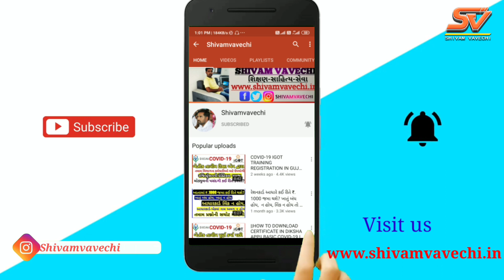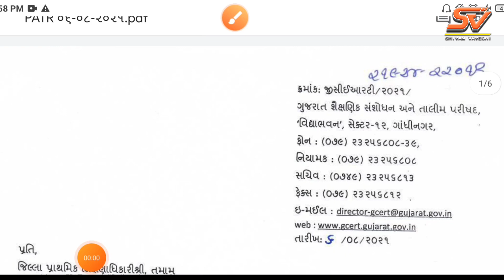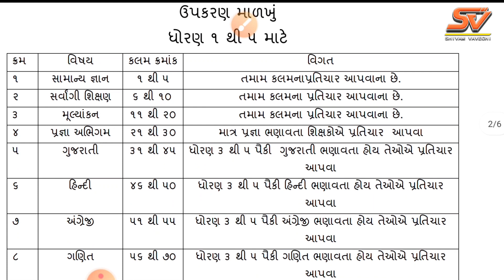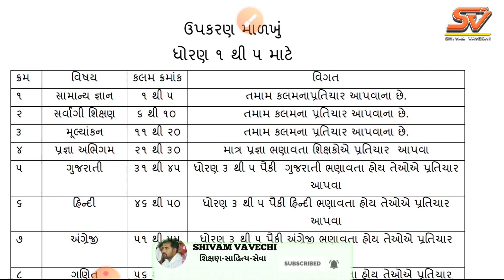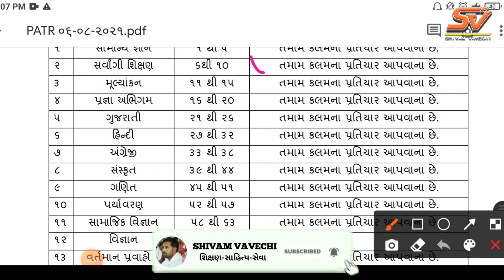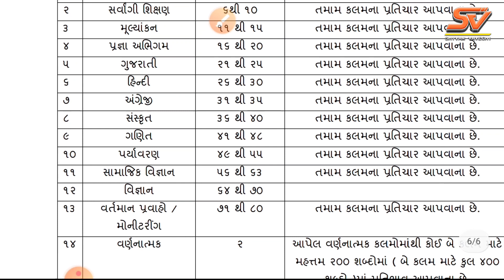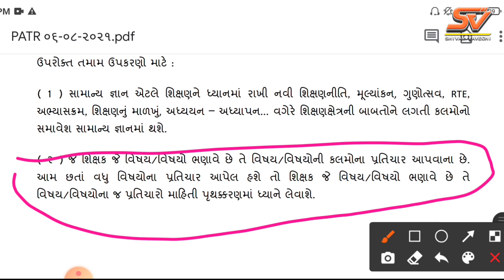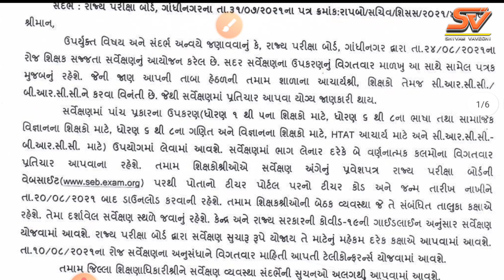Shikshak sajjata sarvekshan પેપરનું માળખું | ધોરણ અને વિષય વાઇઝ શું પુછાશે? | shivamvavechi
HI I AM SHIVAJI RAJPUT!
Here you will find complete information about government jobs, government schemes and educational updates!
Along with this you will get regular updated of Election Card, Aadhar Card, PAN Card DG Wallet, Ration Card App, M Aadhar App, Upi Bassed App etc.

About This video:
આ વીડિયોમાં આપને શિક્ષક સજ્જતા સર્વેક્ષણ બાબતે માળખું જાહેર થયું છે તે અને હોલ ટીકીટ તારીખ તથા કેવી રીતે શિક્ષક સજ્જતા સર્વેક્ષણ હોલ ટીકીટ ડાઉનલોડ કરવાની છે તેની માહિતી જોઈ શકશો.
શિક્ષક સજ્જતા સર્વેક્ષણ ધોરણ 1 થી 5 કસોટી માળખું

શિક્ષક સજ્જતા સર્વેક્ષણ ધોરણ 6 થી 8 કસોટી માળખું

શિક્ષક સજ્જતા સર્વેક્ષણ સીઆરસી કસોટી માળખું

શિક્ષક સજ્જતા સર્વેક્ષણ બીઆરસી કસોટી માળખું

શિક્ષક સજ્જતા સર્વેક્ષણ QHTAT આચાર્યશ્રી કસોટી માળખું

શિક્ષક સજ્જતા સર્વેક્ષણ ધોરણ ભાષા શિક્ષકો માટેનું માળખું

શિક્ષક સજ્જતા સર્વેક્ષણ ધોરણ સામાજિક વિજ્ઞાન શિક્ષકો માટે કસોટી માળખું

વિડીયો બીજા મિત્રો સાથે પણ શેર કરજો!
MY SETUP:
MY MICE
MY TRIPOD
MY CAMERA: (REALME NOT 7PRO)